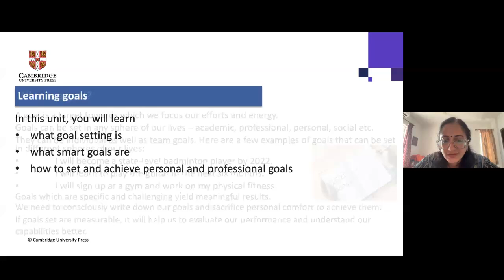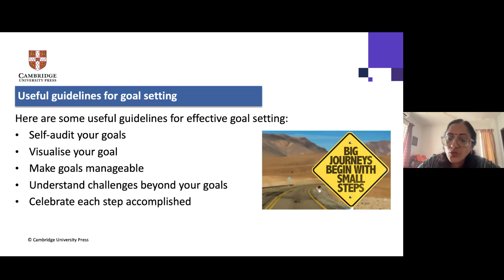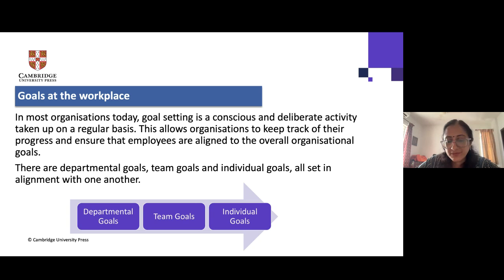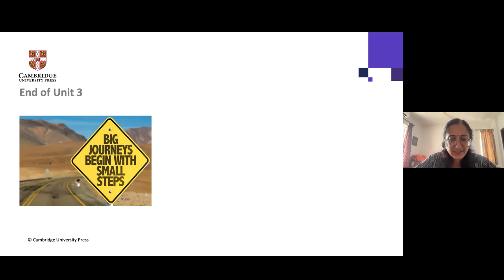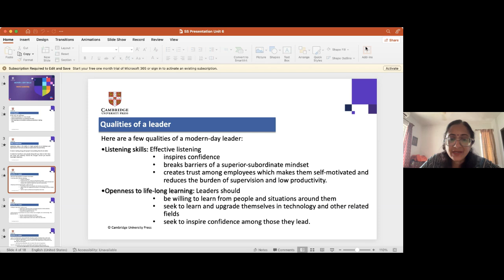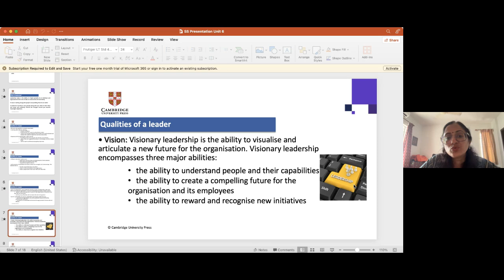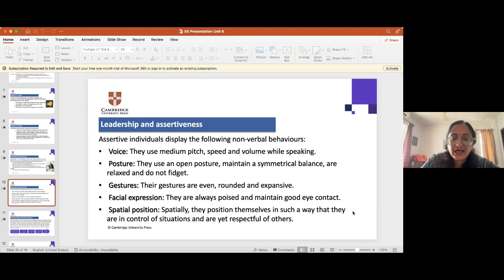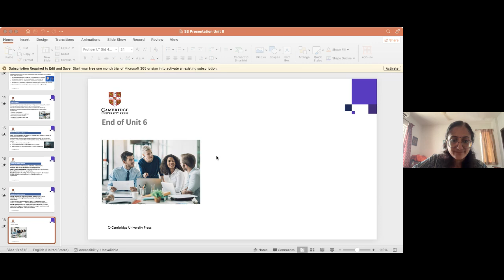Webinar :Cambridge (07/08/24)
Wednesday, August 7, 2024 Time :10:00 AM - 12:00 PM